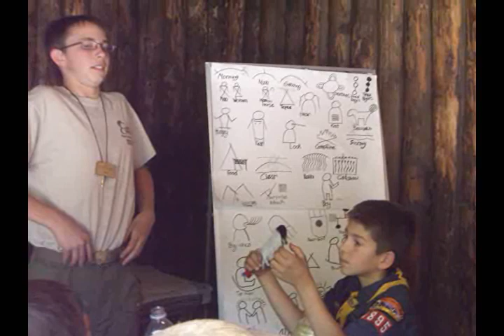Hillsdale Charter Pack 4895 Cub Scouts Day Camp 2008, 2009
Day camp - Tom Cash, Misty Cash, Shad Vick